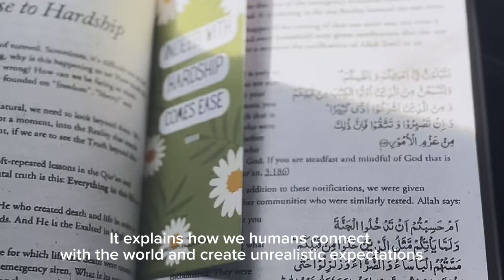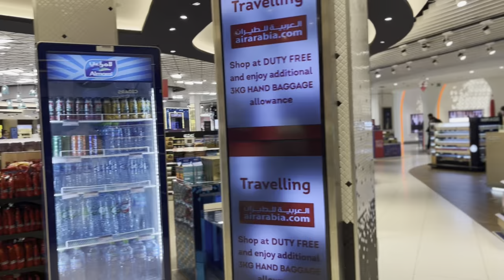VLOG | Flying To Saudia Arabia | Muslimah Travel day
Assalam o alaikum! Welcome to my airport travel vlog as I embark on a journey to Saudi Arabia. Join me on this adventure as I document my travel day experiences and share the excitement of exploring a new destination❤️

In this video, I'll take you along with me as I navigate through airports, board flights, and embark on an aesthetic travel journey to Saudi Arabia. From the hustle and bustle of the terminal to the serene moments above the clouds, every step of the journey is filled with anticipation and wonder.

Come along and travel with me as we embark on this adventure together. Let's explore new places, experience new cultures, and create unforgettable memories along the way.

Thank you for joining me on this exciting journey! Safe travels! 🛫✈️🌍